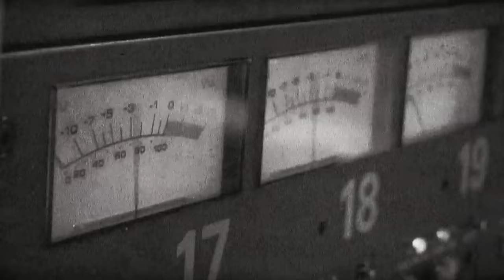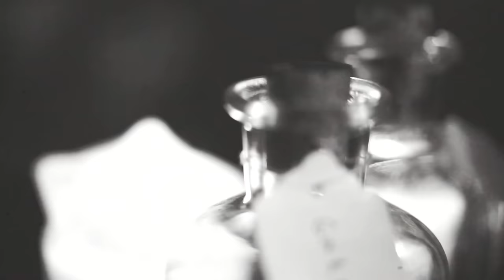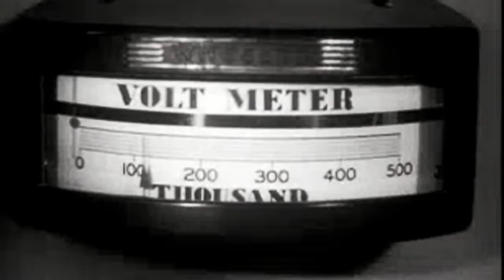Gin Wigmore - Devil In Me (Official Video)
Buy, Download or Stream Devil In Me by Gin Wigmore taken from the album Gravel & Wine

Lyrics:
Got the devil's disease
I've got the jealous in me
So to the jail I plead
He put the devil in me
When he said he would leave
After he stole my heart
And broke it apart
You know that hell ends with me
I am your ticket to free
Don't let it end like this
Without my kiss

Oh, and you go
You walk out on me, baby
And leave me for another lady
I'll drink
I'll drink until you love me
And wake up always thinking of me
You are
You are the devil in me

The fairytale you sold me
A taste of what you had told me
You put the stagger in me
You wanna see if I bleed
I leave a dagger in you
Now who sings those blues

Music video by Gin Wigmore performing Devil In Me. (C) 2012 Universal Music Australia Pty Ltd.